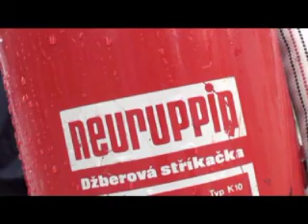PZ 4 F Trebesin 2009